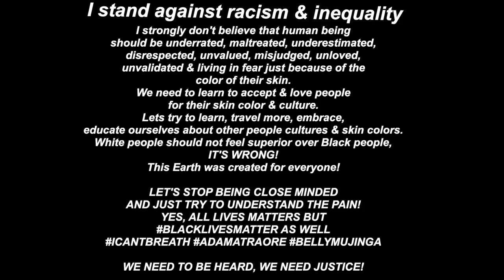ASOS TRY-ON MINI HAUL SUMMER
Je vous présente un mini fashion haul Asos, TKmaxx, j'espère que ca vous plaira.

PRODUCTS:
Lounge bra chocolat